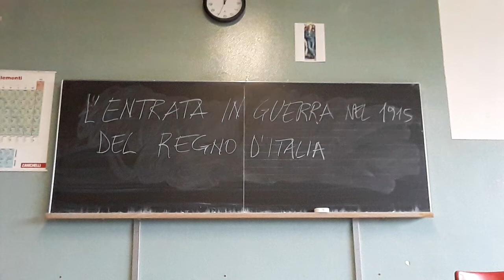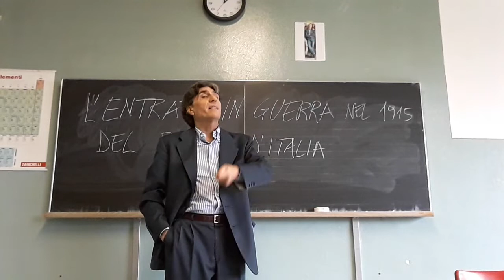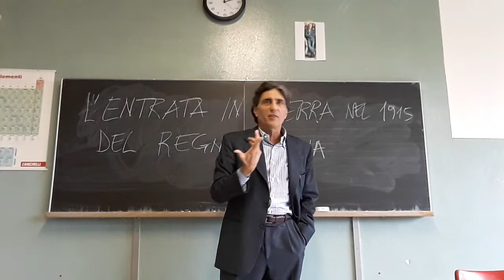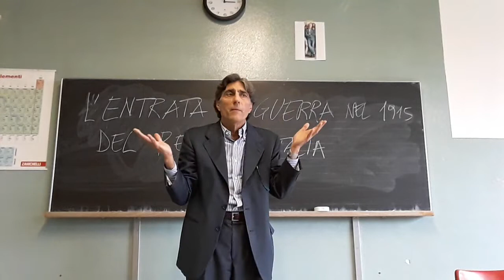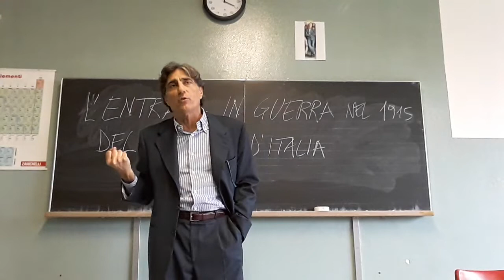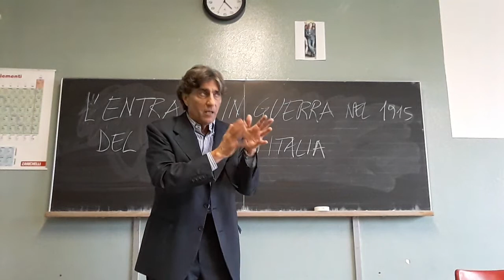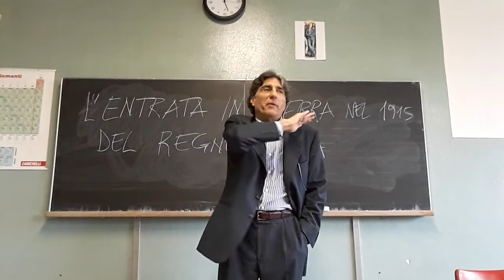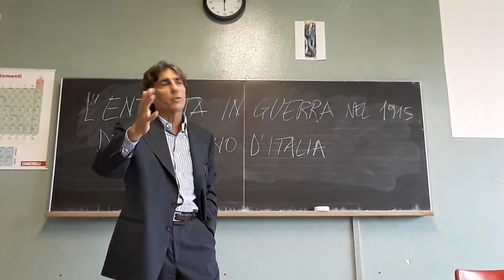L'ENTRATA DEL REGNO D'ITALIA NELLA GRANDE GUERRA